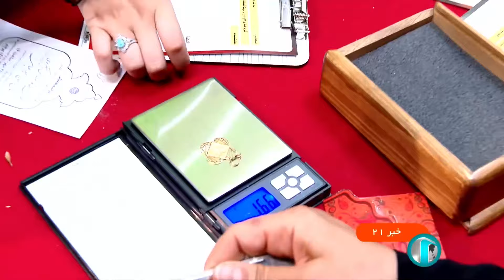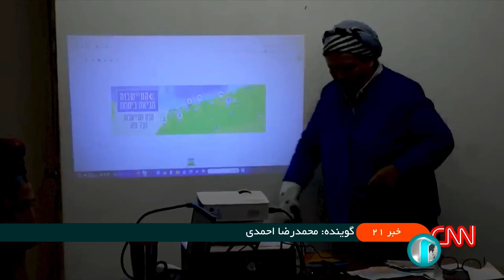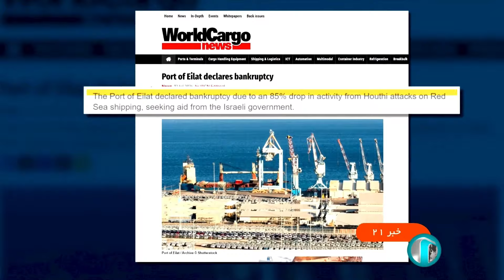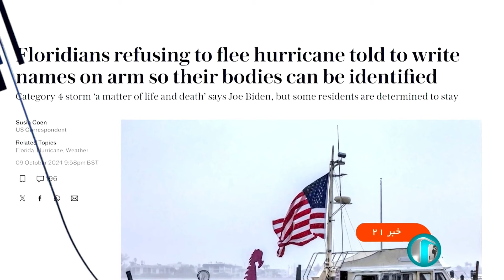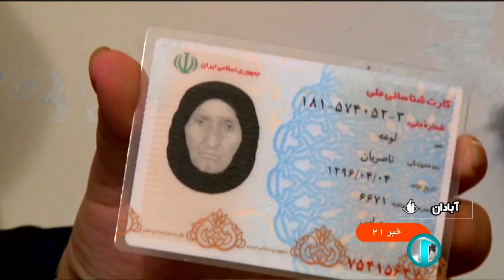خبر بیست و یک - یک‌شنبه 22 مهر 1403